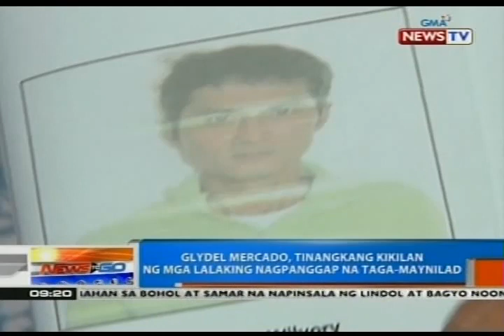NTG: Glydel Mercado, tinangkang kikilan ng mga lalaking nagpanggap na taga-Maynilad